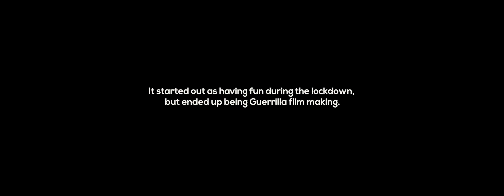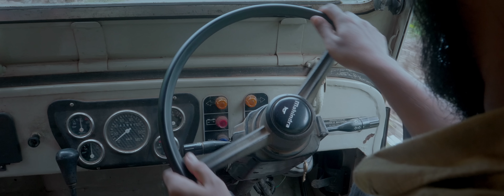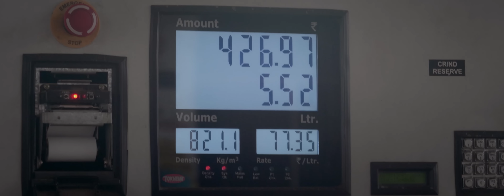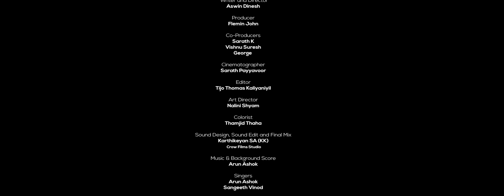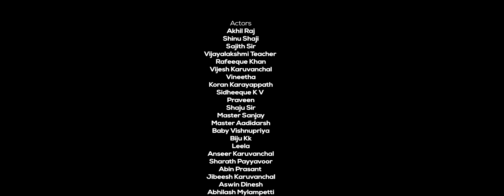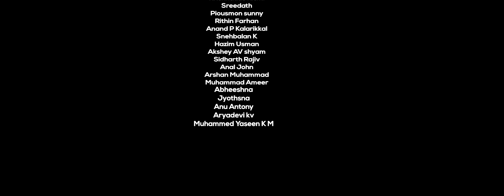മൈലംപെട്ടി | Mylampetty Malaylam Short Film 2022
A Jeep driver from a high range area who aspires to own a jeep helps his landlord in covering up a crime by accepting his offer of a jeep and ultimately gets haunted by his own guilt.

Writer & Director : Aswin Dinesh
Producer : Flemin John
Cinematographer : Sarath Payyavoor
Editor : Tijo Thomas Kaliyanil
Colourist : Thamjid Thaha
Art Director : Nalini Shyam
Sound : Karthikeyan SA
Associate Directors : Jibeesh Usha Balan, Abin Prasant

Actors

Akhilraj
Shinu Shaji
Sajith
Vijayalakshmi
Vijesh TV
Rafeeque Khan
Vineetha

malayalam full movie, malayalam shortfilm , malayalam short film new , malayalam short film 2022, malayalam short film 2022 new, malayalam short film latest